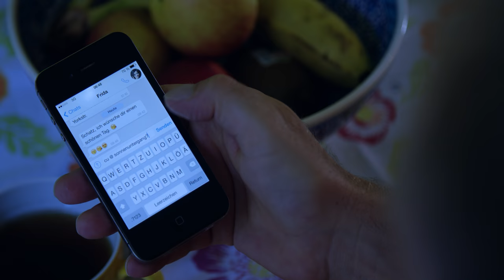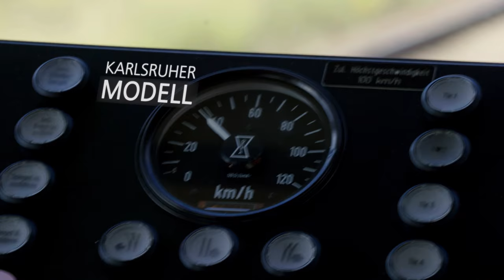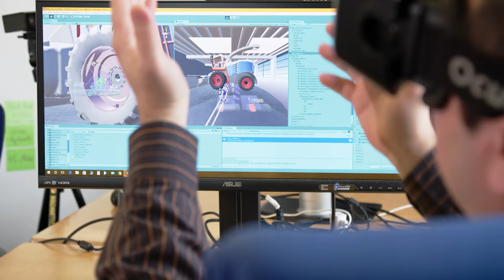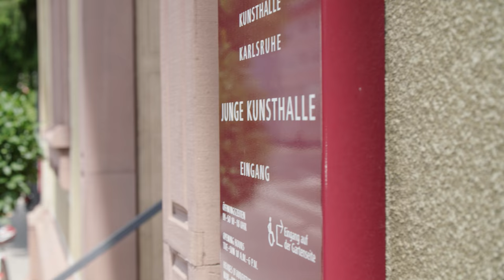Der neue Imagefilm der Stadt Karlsruhe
Innovativ, authen­tisch, vielfältig: So ist der neue Imagefilm von Karlsruhe, der von Rosebud Productions und Fett&Zucker produziert wurde. Er zeigt die Stärken der Stadt und präsentiert Karlsruhe als Stadt in Bewegung, die sich stetig weiterentwickelt.